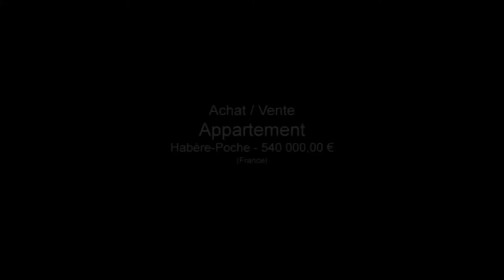Habère-Poche appartement T4 neuf rdj piscine pieds des pis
Pour plus de détails sur ce bien ___________________________________________________________________________________________Agence_du_Faucigny France Achat / Vente Appartement Habère-Poche Jardin 450m² - Terrasse 60m² - Piscine interieure - sauna Appartement Chambres à coucher Chambres 3 - Cuisine Salle de bain 540 000,00 € Appartement Exclusive Haute-Savoie Rhône-Alpes 74420

EXCLUSIVITE .T4 neuf en rez de jardin, spacieuse cuisine équipée, grand séjour, salle de bain avec sauna, piscine intérieure à débordement et système de deshumidification. Beaux volumes et prestations de qualitées. Jardin de 450 m² dont 60 m² de terrasse. Au coeur de la station de ski des Haberes. a 35 mn de geneve . Retrouvez nous sur facebook Retrouvez nous sur twitter